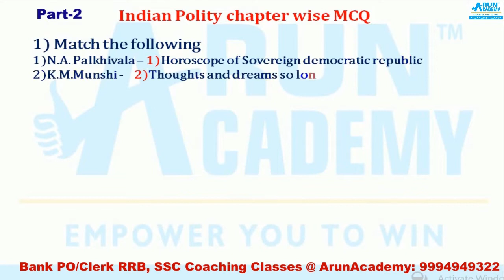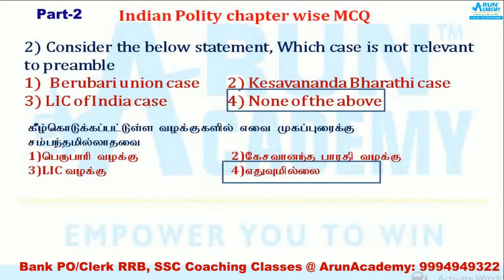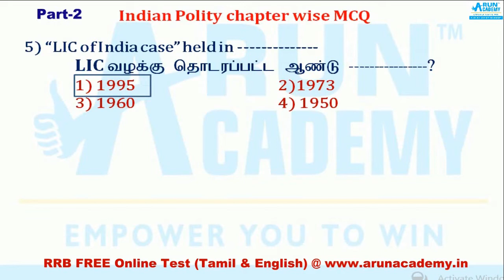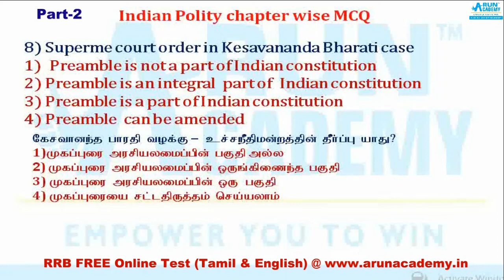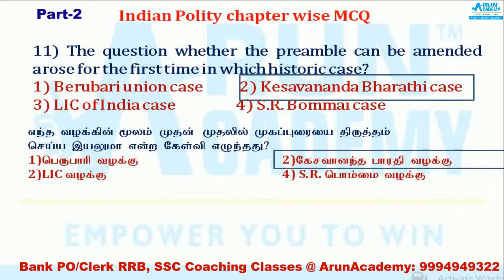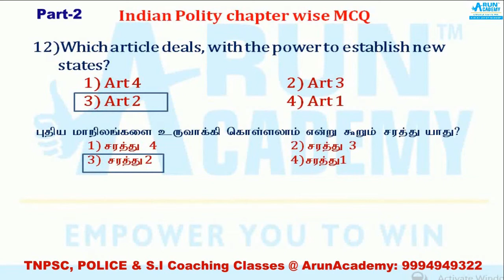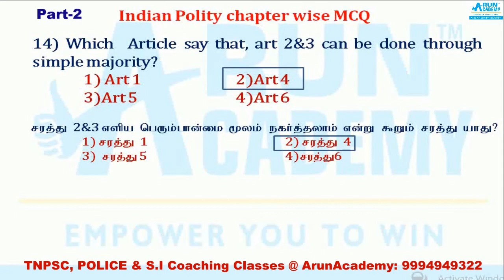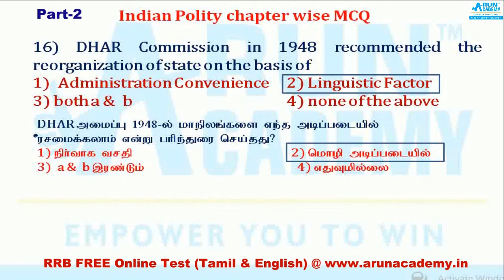Indian Polity & Constitution most Important Questions Part-2 Railway Group-D, NTPC, UPSC, SSC, TNPSC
To know Easy Strategy to Clear IBPS exam - youtu.be/JN1rLFCK21M
IBPS Clerk 2019 has been released 12,075 vacancies, Click this link to know more or Call- :Coaching Classes Start @ ArunAcademy-Salem, Dharmapuri & Erode l Time 6AM to 8AM, 10 to1PM & 6PM to 8PM

IBPS Clerk notification 2019 - IBPS has published IBPS clerk 2019 notification for Clerk on Sep 12, 2019. To know details for IBPS clerk exam date, online application form dates, exam pattern, syllabus, eligibility, & other details. The online application for IBPS clerk recruitment 2019 has begun from Sep 17, 2019. The Last date of Online Registration of Applications for IBPS clerk recruitment 2019 is Date.